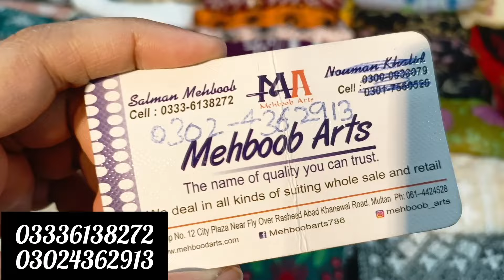Dull pure k hath k kam waly suits| free cash on delivery